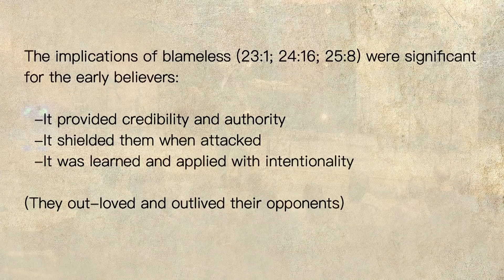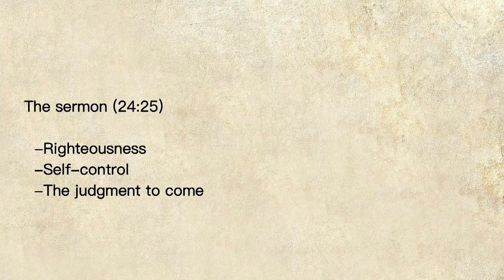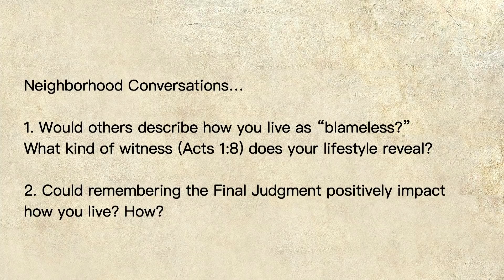Sanctuary June 30 2019